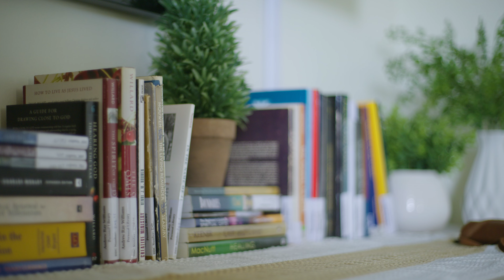Pastor Andrew Promoting The Book Session